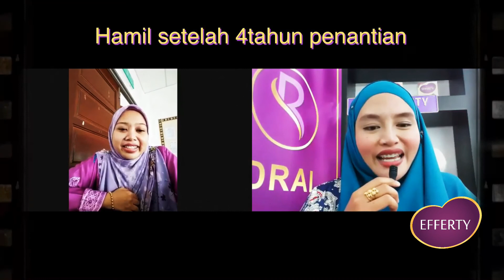PCOS Hamil setelah 4 Tahun Penantian - Efferty Testimoni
Ikuti perkongsian testimoni Puan Amirah, salah seorang pengguna Efferty yang menghidap PCOS tetapi dengan penggunaan Efferty kini berjaya hamil setelah 4 tahun penantian. Tontoni kisah pengalaman Puan Amirah selepas penggunaan Efferty serta rahsia dan tips hamil beliau. Dapatkan secara langsung testimoni daripada pelanggan susu Efferty. Diharap manfaat Efferty disebarkan kepada lebih ramai kaum ibu di luar sana yang ikhtiar hamil.